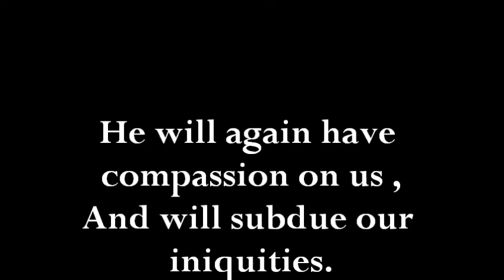Tashlikh- Casting Off Our Sins- Day 30- Tashlich, 10 Days of Awe, Rosh Hashanah, Feast Of Trumpets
Surprise video! It surprised me too! Our Feast of Trumpets plans changed slightly but that just means you get a sneak peak at what we had planned on doing tonight.
Tashlich or Tashlikh means to cast off, as in Micah 7:19 that says "He will cast all our sins in to the depths of the sea."  Come with my family as we take part in this old tradition. This was actually our first time celebrating this part of Rosh Hashanah,  but it definitely won't be the last. What a sweet evening this created!